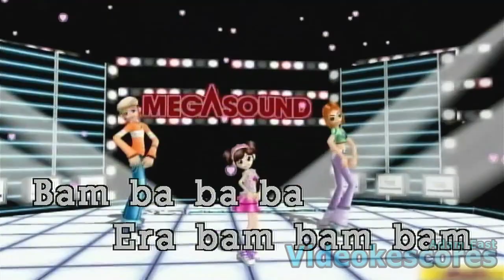AronChupa - I'm An Albatraoz (Karaoke/Lyrics/Instrumental)